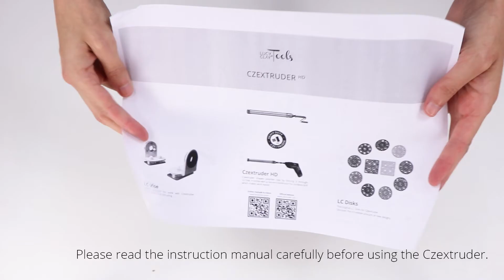Czextruder: Unpacking and usage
LC Czextruder HD is a robust extruder for work with polymer clay. It shapes polymer clay by forcing it through LC Disk (extensions).

Tools by Lucy Clay on Amazon USA